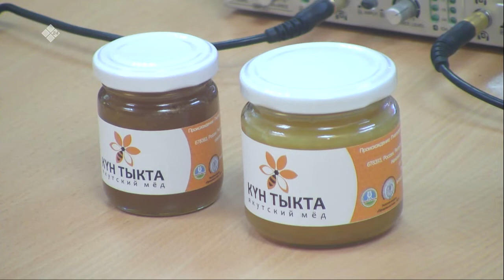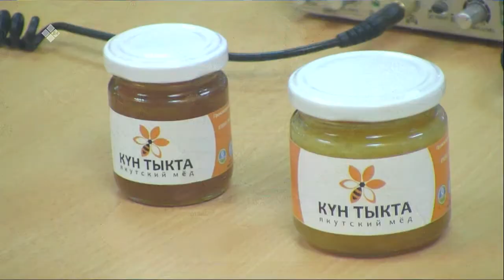«Эр хоһуун» биэриигэ: мүөттээх ыҥырыанан дьарыктанар Илья Макаров (04.10.21)